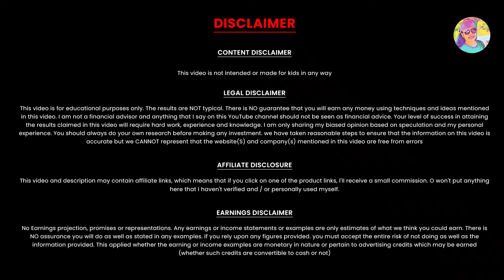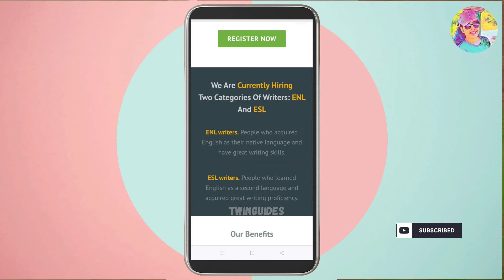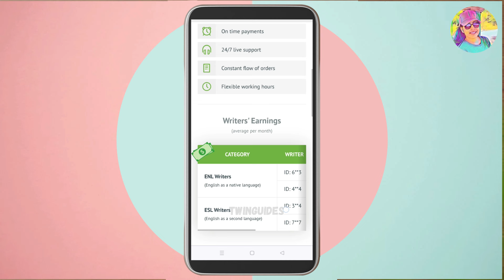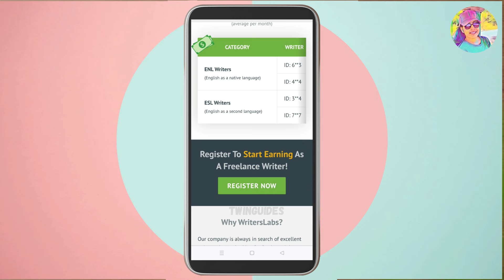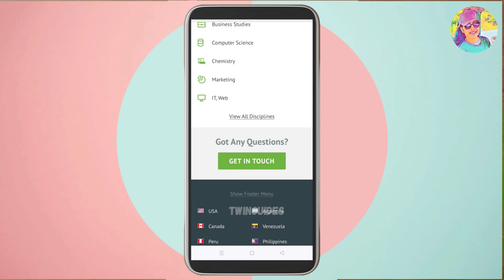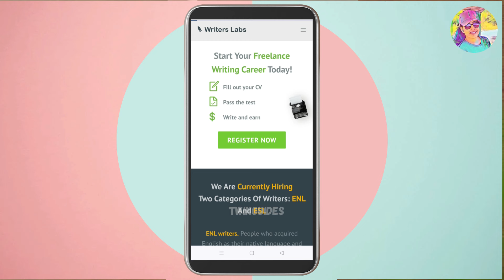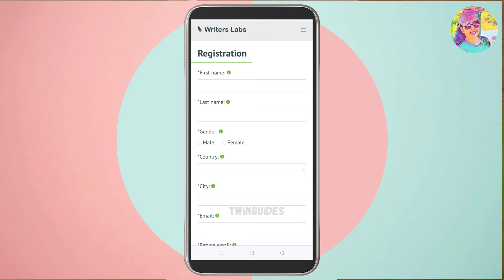ദിവസവും സമ്മാനം | ഒരു പേജിനു 575Rs എനിക്ക് Correct ആയി കിട്ടുന്ന Typing Job അതും Direct ബാങ്കിൽ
Episode: 63

onlinejob​Malayalam
part-timejobs
copy past jobs
2captcha online job malayalam
online jobs in malayalam
job vaccencies